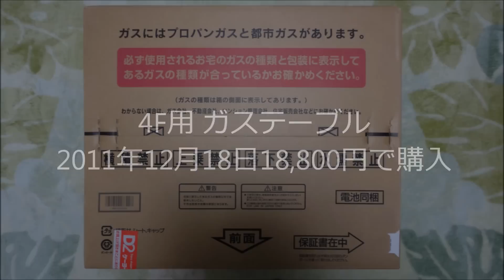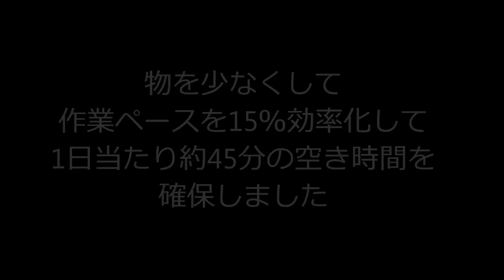整理整頓【2011年12月】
2011年12月に買った物 ※片付けに関係のある物だけを載せてます：作業部屋用シーリングライト 2011年12月1日 7,980円で購入・物置部屋用シーリングライト 2011年12月14日 7,480円で購入・4F用 ガステーブル 2011年12月18日 18,800円で購入・4F用 炊飯ジャー 2011年12月18日 9,980円で購入　2011年12月に買った物の合計金額44,240円
2011年12月に処分した物：今まで使ってきた4F用 ガステーブル 2011年12月21日処分・今まで使ってきた4F用 炊飯ジャー 2011年12月21日処分・3年以上着てない洋服24着（写真無し） 2011年12月1～31日処分・3年以上使ってない食器30個（写真無し） 2011年12月1～31日処分
キッチンのスペースは5％　食器棚のスペースは25％　押入れのスペースは30％増えました♪
物を少なくして作業ペースを15％効率化して1日当たり約45分の空き時間を確保しました。
今後も全力で物を少なくして作業スピードを高速化＆効率化します！

撮影日 2011年 12月05日（月）13:51頃～

動画形式 WMV　動画容量 70MB　撮影方法 デジカメ